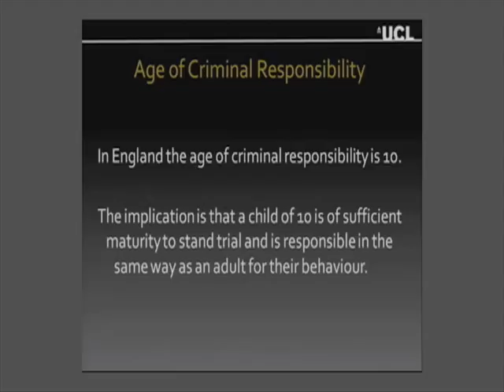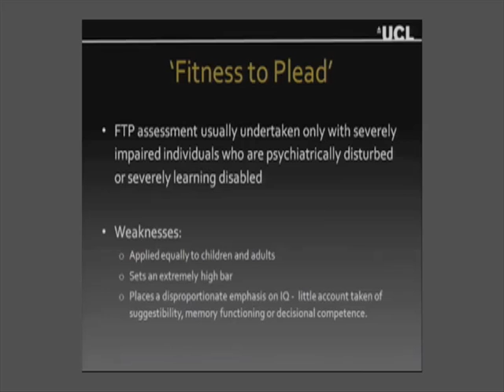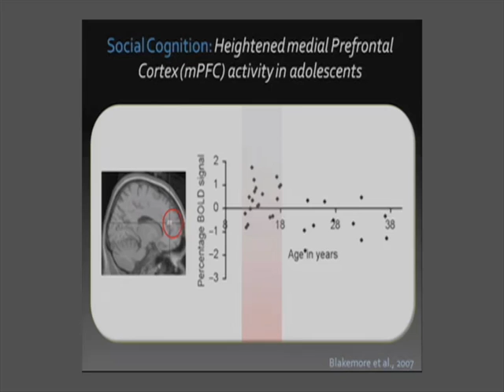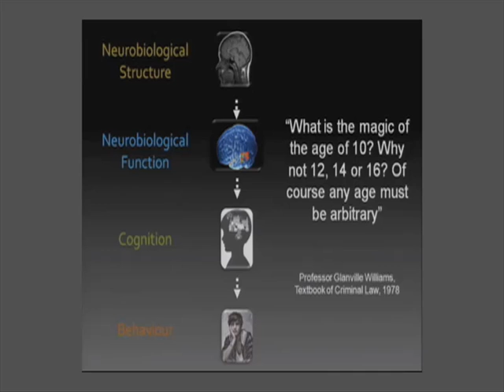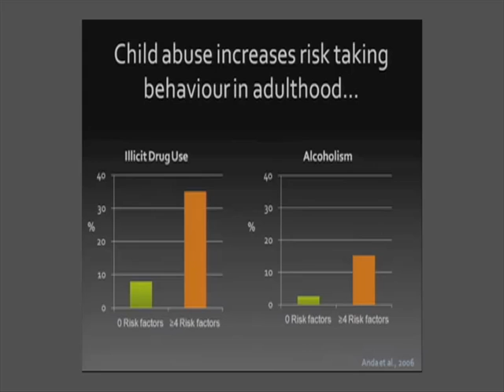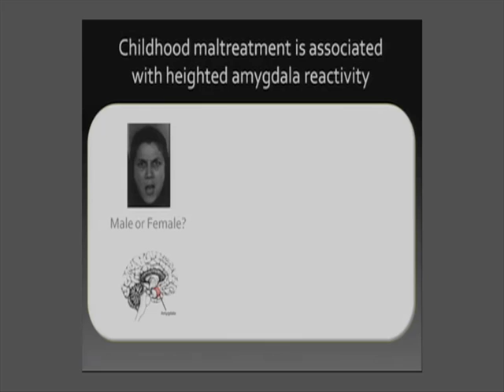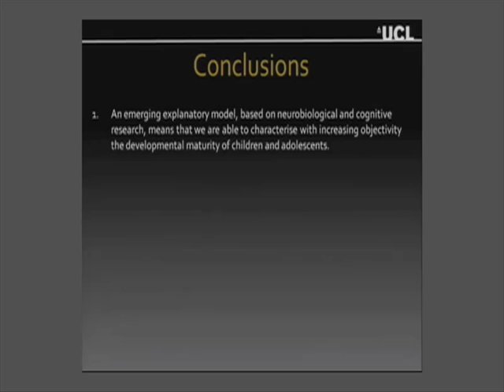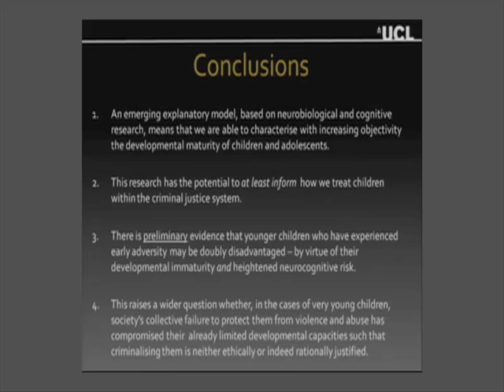Arthur M Sackler Colloquia of the National Academ15